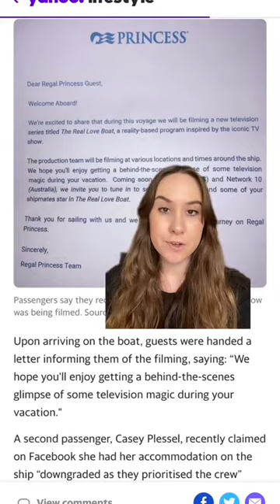Cruise passengers' fury over new Channel 10 show